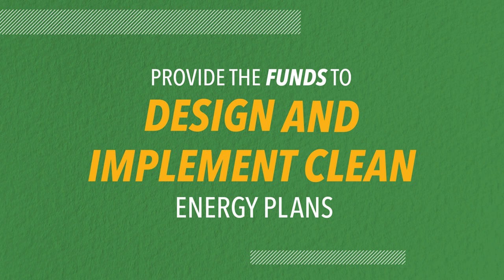Access to clean cooking to avoid indoor air pollution - High-Level Coalition on Health and Energy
Billions of people still rely on dirty energy at home and cooking over polluting stoves and fuels is a major source of air pollution. The High-Level Coalition on Health and Energy focuses on clean cooking and health-care facility electrification, to catalyse the scale of results required to achieve two of the Sustainable Development Goals: SDG 3 on health and SDG 7 on energy. The coalition is comprised of leaders from governments as well as leaders from international organizations and other high-level health and energy champions. The objective of the Coalition is to strengthen cooperation between health and energy sectors, increase political momentum, spur investments, mobilize public support and drive practical solutions.